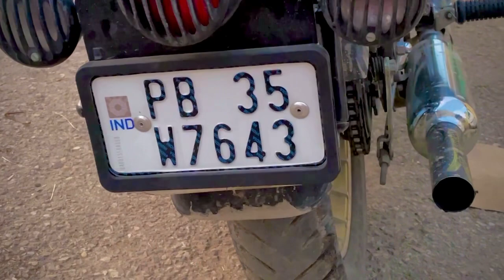प्रियंका आइ रूट लेके 😄😄 || Full Masti